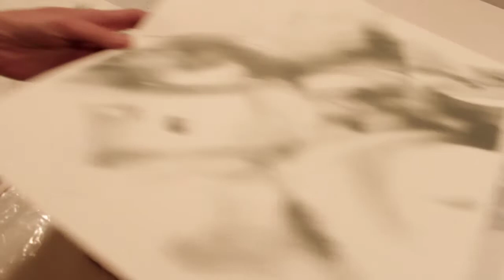5+5 Contemporary works on paper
5+5 Contemporary works on paper
five painters from Peking-Guang Zhou + five painters from Barcelona

The traveling exhibition 5+5 it is planned to be opened on Setba Foundation, located on Plaza Real in Barcelona, on march 7 until april 30, 2013. The date coincides with the exhibition Arts Libris in the Santa Monica Art Center, located on La Rambla de Caputxins, with the 5+5 stone lithography case.

The making of the 5+5 stone lithography case involves a great amount of hours, with the preparation of the stones at the beginning, the drawings, the artist proofs on different papers and follows with the final edition of 30 copies, and the hand made case.
During the months that are needed for the editions, the artists have a closely participation, with the opportunity of exchange opinions, experiment with new techniques and collaborate with each others works.

The editions are being prepared at Taller Esquina in Barcelona by Maribel Mas, in a french style stone press, using Graphic Chemical and Charbonnel inks to ensure the best quality and endurance of the colors, on 32 x 32 cm papers of different fibers, like cotton-abaca from Molì Paperer de Capellades, cotton Arches Velin or japanese Inshu-washi ganpi, depending on the necessities of each artist to develop her work.

The cases are being elaborated by Àngels Arroyo in her atelier using italian Guarro cotton textile of black and white thread, according to the square format used in the works for the exhibition, with the 5+5 logo on the cover.

In september the works could be seen at the Molì Paparer de Capellades, and in October will travel to galleries in Peking, Shanghai and Hong Kong with the support in China of:
CapiGo Investment Management Co. Ltd. Beijing

The other works on paper prepared for the exhibition include four small format 30 x 30 cm and one medium format 100 x 70 cm.

The technique employed is free, and includes a wide range of ways to develop contemporary drawing on paper, from traditional materials like ink and watercolor to mixed media and collage.

The thematic line that reunite the artists in this project is the necessity that had conducted them to the paper, to plasm their individual interpretation of the idea of fragility in co-existence of strength.

It is inherent to the works that they will show some of the character of each artist with an unavoidable feminine view, a step further from the past line of demanding feminism, just taking their own place in concordance with the moment.

Yang Shun 杨 舜
Chen Zijun 陈子君
Shan Hu Hou 候珊瑚
Qiu Hong 邱 虹
He Guirui 何癸锐
Matilde Vela 玛丢德 维拉
Victoria Rabal 维多利亚 拉宝
Rosa Solano 罗萨 索兰奴
Núria Rossell 奴丽亚 罗西
Maribel Mas 玛丽贝尔 马斯

Curator: Alex Mitrani